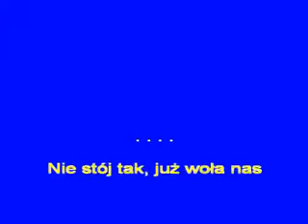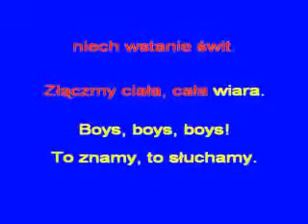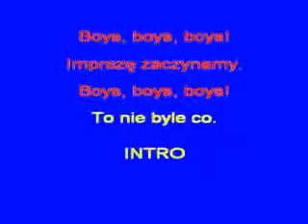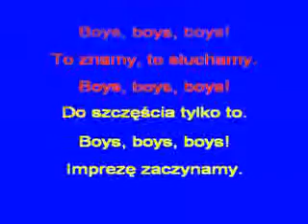BOYS BOYS BOYS-(SABRINA)_ PL_ KFN _glezmann1